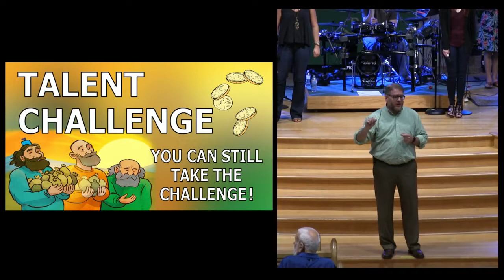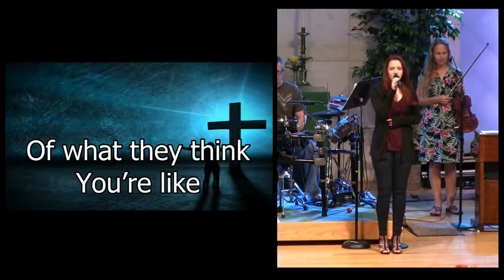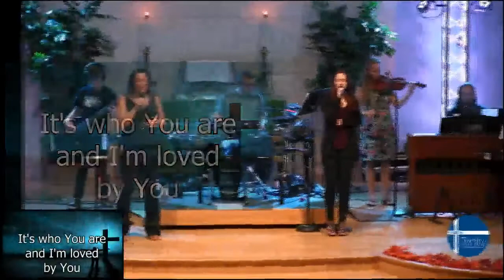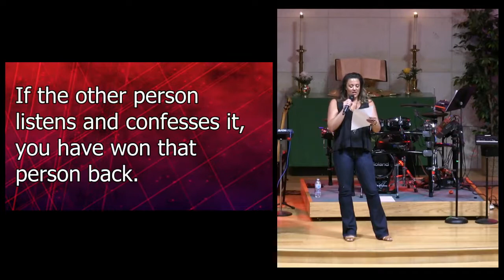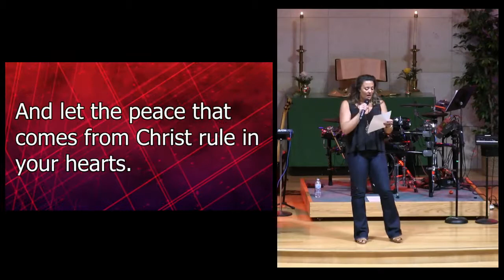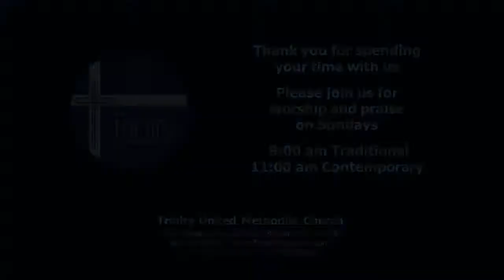Living Forgiven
11:00 am Contemporary